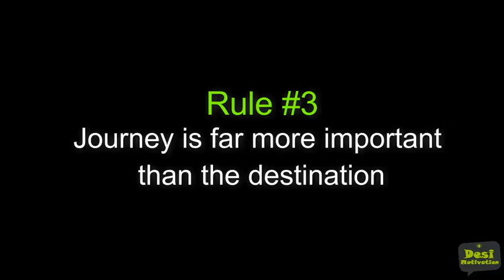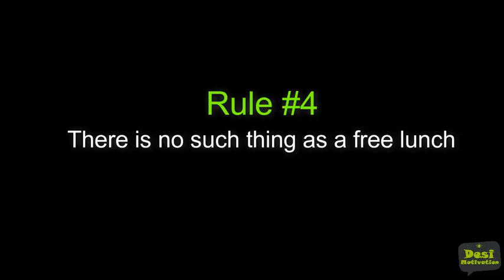Raghuram Rajan 7 Rules of Success Inspirational Speech Investment Advice YouTube